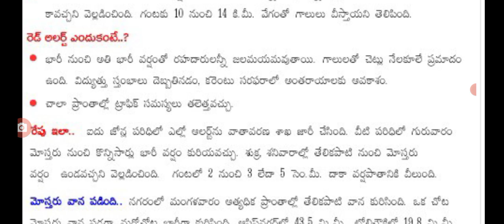హైదరాబాద్ నగరానికి ప్రమాధం ప్రజలను ఖాళీ చేయిస్తున్న ప్రభుత్వం big alert for Hyderabad people on rain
hello everyone today update latest update on weather report released heavy rains are coming into Telangana .@sarlcreations